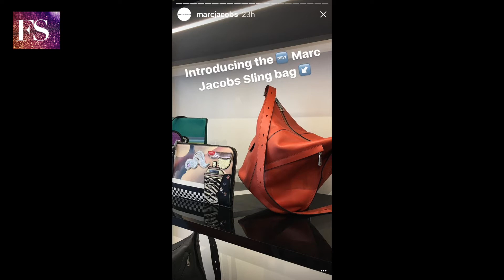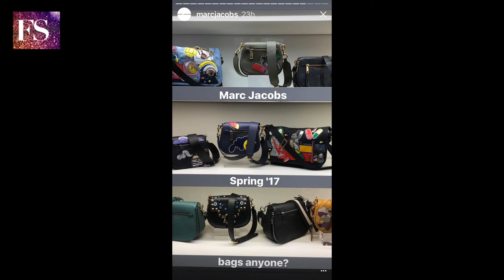Inside Marc Jacobs Prince Street Store in New York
Daily uploads of your favorite fashion designers, beauty and fashion magazines and fashion shows from snapchat and instagram stories. Fashion Snapz is your daily dose of what is happening in fashion NOW with a behind-the-scenes view of tutorials, techniques and interviews! Find the latest in fashion trends here daily!

United States
HOURS: MON - SAT: 11 AM - 7 PM
SUN: 12 PM - 6 PM

ABOUT THE STORE:
Browse Marc Jacobs watches, perfume, bags, clothing, and more at a store near you. Shop one of our convenient Marc Jacobs stores, outlets, Bookmarcs, or Little Marc Jacobs locations.

CATEGORIES:
Women's Clothing, Shoes, Accessories, Men's Clothing, Bags, Watches, Beauty, Fragrance